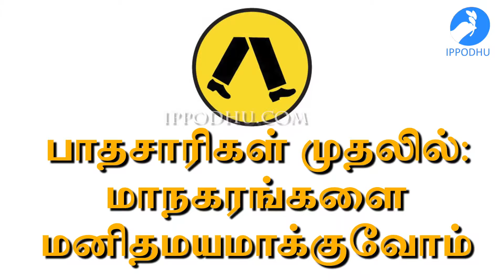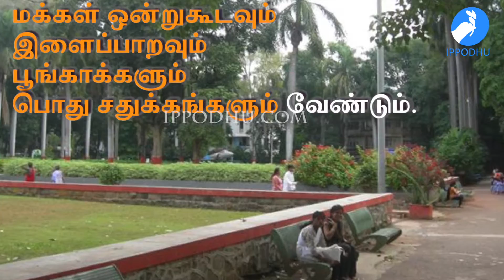PEDESTRIANS FIRST | IPPODHU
PEDESTRIANS FIRST | IPPODHU IS DIGITAL NEWS OUTLET IN TAMIL